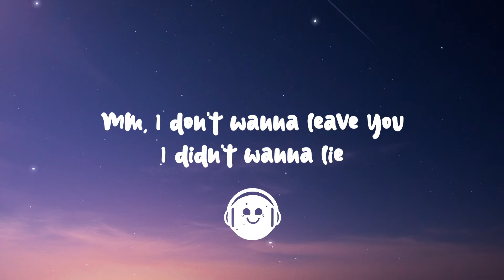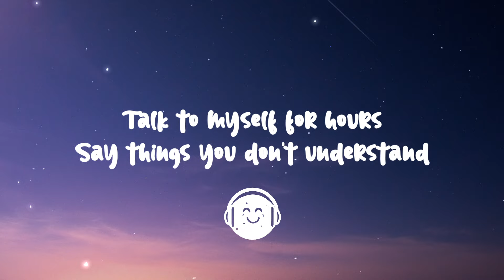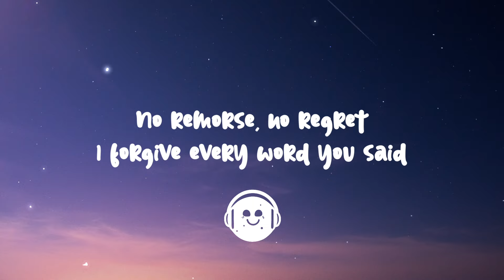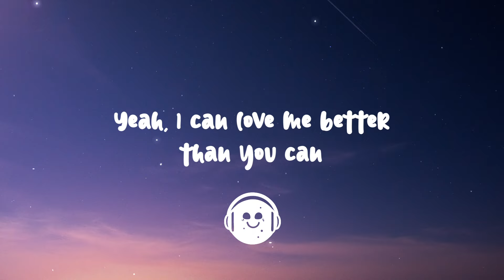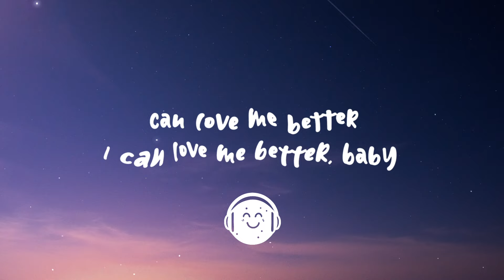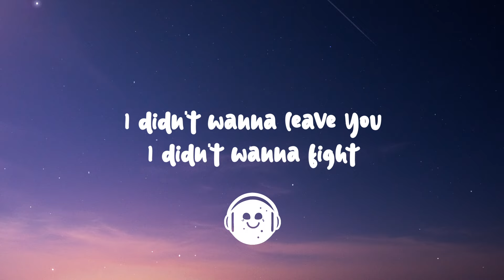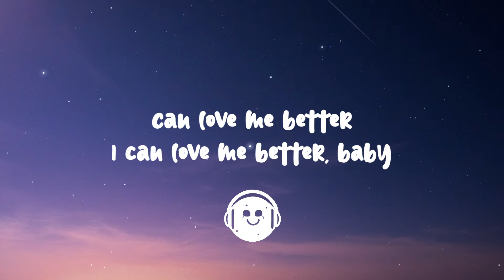Miley Cyrus - Flowers (Lyrics)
[Pre-Chorus]
Mm, I don't wanna leave you, I didn't wanna lie

[Post-Chorus]
Can love me better, I can love me better

[Chorus]
I can buy myself flowers (Uh-huh)
Write my name in the sand (Mm-mm-mm-mm)

[Post-Chorus]
Love me better, I can love me better, baby